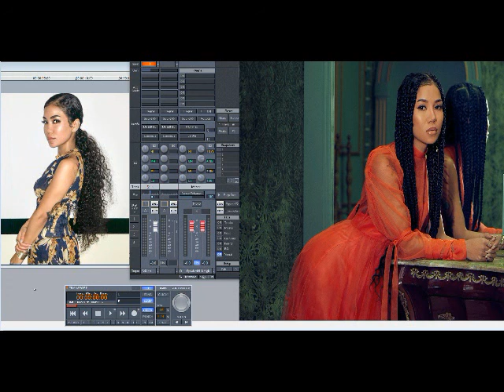Jhené Aiko – LSD (Slowed Down)